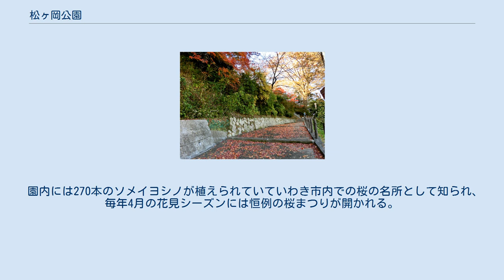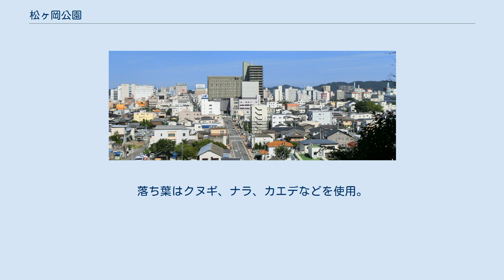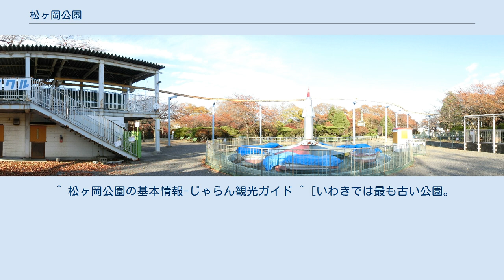松ヶ岡公園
松ヶ岡公園から見た平市街 松ヶ岡公園東側入口 東側入り口付近の紅葉（2012年11月） 紅葉の風景（2012年11月） 公園内のひょうたん池の東屋（2010年5月撮影） 松ヶ岡公園（まつがおかこうえん）は、福島県いわき市平字薬王寺台にある公園。
いわき市内で最も古い公園である。
 ｢松ケ岡公園｣とも表記される。
｢松が岡公園｣と書く場合もあるが正確には誤りである。
 松ヶ岡公園の歴史は古く、1907年（明治40年）に当時の平町議会が日露戦争記念行事として整備した事が始まりである。
 園内には270本のソメイヨシノが植えられていていわき市内での桜の名所として知られ、毎年4月の花見シーズンには恒例の桜まつりが開かれる。
桜まつりは市内外からの多くの観光客で賑わいを見せる。
またツツジの銘木を全国から3,000本ほど集めたツツジ園も名所となっている。
 なおツツジ園は第一公園に、桜は園内各所に植えられている。
 また以前は第一公園にはメリーゴーランドなどの遊技施設があった（東日本大震災により遊具類に甚大な被害があり、老朽化もあって2011年を持って遊具の運行は完全に終了した。現在は完全に撤去されている）。
第二公園側には平藩主安藤対馬守の銅像や天田愚庵邸などがある。
遊具と歴史が共存する公園となっている。
 老朽化による撤去直前の遊戯施設（2012年11月） ※現在はトンネルぐるりんを除く遊具類は撤去済み。
これは2011年3月以前のもの。
 冬季限定のイベントとして「落ち葉のプール」がある。
市内の公園から集めた落ち葉を使いプールを作り、中で遊ぶことができる。
落ち葉はクヌギ、ナラ、カエデなどを使用。
東北でも雪がほとんど降らず、温暖ないわき市ならではのイベントと言える。
 ^ 松ヶ岡公園の基本情報-じゃらん観光ガイド ^ [いわきでは最も古い公園。
つつじは東京大塚の安藤邸内の古つつじ1000本を移植。
(NHK大河ドラマ『篤姫』の「篤姫紀行」で紹介)]